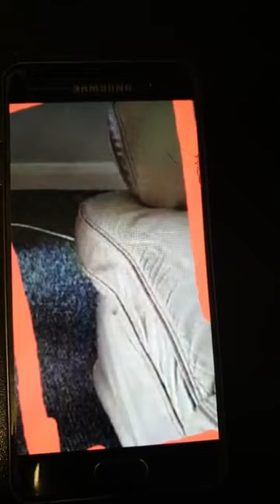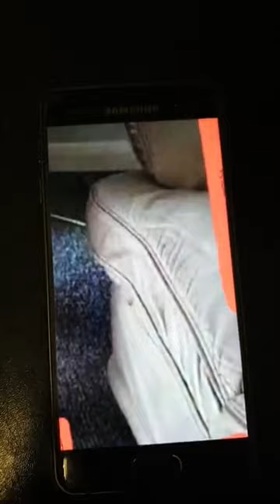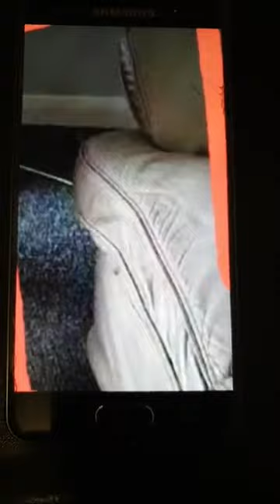MESSAGE TO BEATRICE OKPAIKA